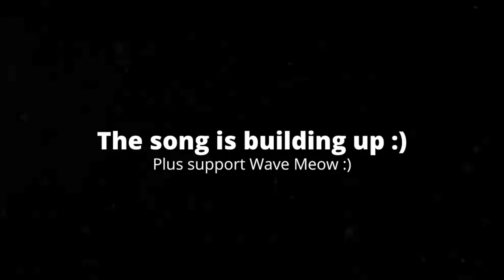[1:08] "This Was Really Boring!!!" Reacting To SML Movie: Jeffy The Pool Shark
This is my Reaction to SML Movie: Jeffy The Pool Shark. Honestly it was a waste of time. This video has so much potential, and it wasted all of it. The plot was the characters waiting around for other characters to show up, and barely anyone came. They could've had a lot more characters and fun interactions with them, but they just decided to do nothing. Speaking of characters, the character interactions were good, and the characters were solid, a part from Jonathan. The jokes weren't the best, but that's expected. Overall I'd give it a 4/10, a kinda bad video